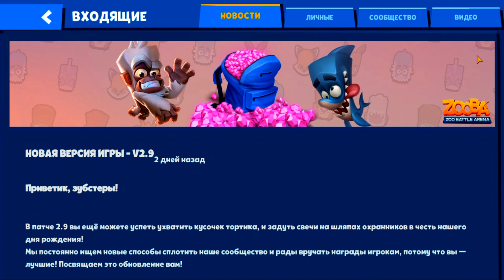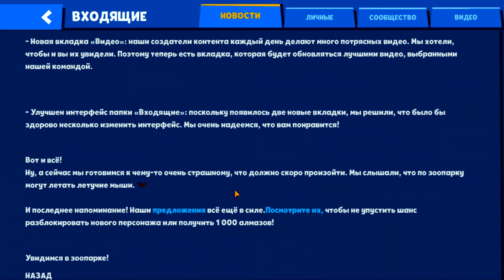ОБНОВЛЕНИЕ 2.9 - УЛУЧШЕНИЕ ИНТЕРФЕЙСА! ПАПКА ВХОДЯЩИЕ В ИГРЕ ZOOBA: Free for all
Прохождение и обзор игры Zooba: Free-For-All Battle Game. Zooba: Free-For-All Battle Game полное прохождение. Zooba: Free-For-All Battle Game взлом. Zooba: Free-For-All Battle Game читы. Zooba: Free-For-All Battle Game как быстро прокачаться. Эволюция лисы чтобы стать топ 1 в Zooba: Free-For-All Battle Game. Zooba: Free-For-All Battle Game как взломать.